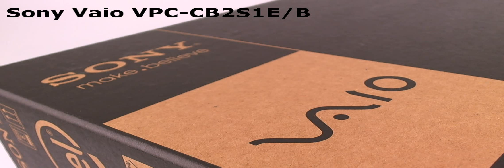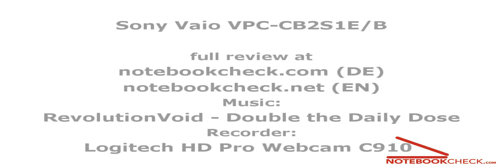Sony Vaio VPC-CB2S1E/B HD Video-Preview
Preview of the Sony Vaio VPC-CB2S1E/B and part of an extensive review of the laptop (EN).